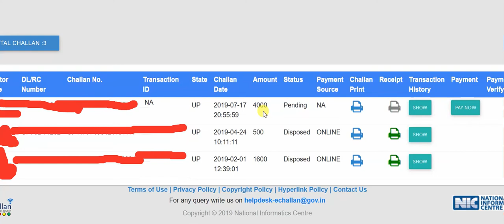One Car - Three Times Challan - एक गाड़ी - तीन बार चालान - Rs. 6100/- जमा तो करना ही होगा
Traffic Police Online Challan - Rs. 6100/- Challan